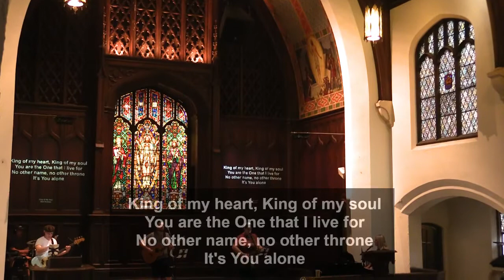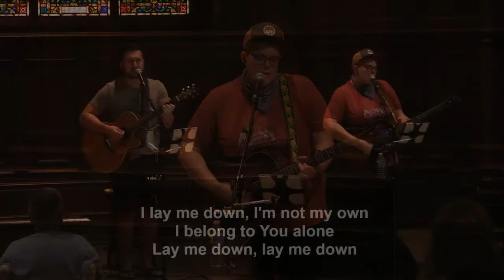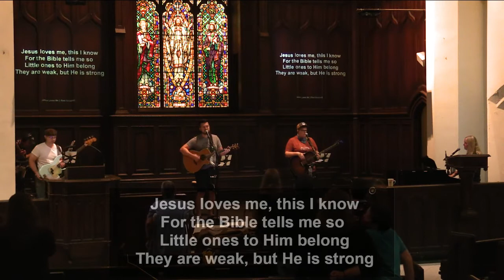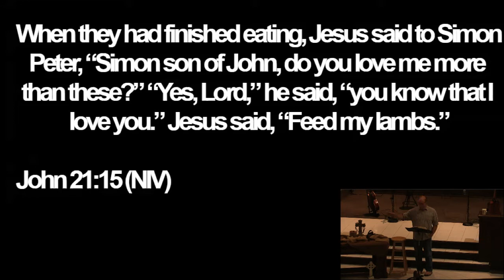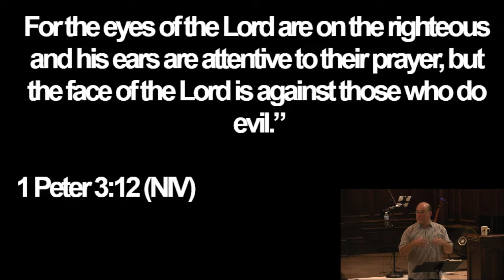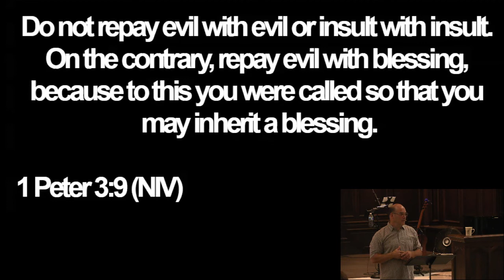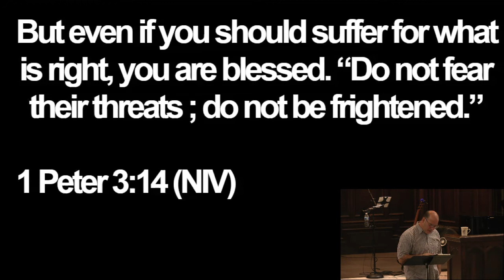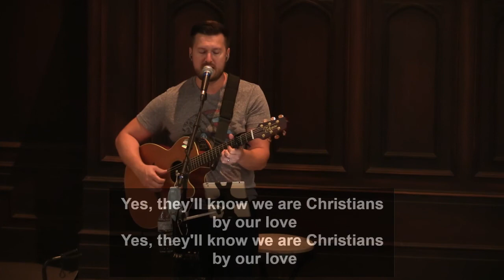Why So Much Talk About Suffering? 09.13.2020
Well, “in this world, this life on this earth, you will have trouble…” says Jesus (John 16:33) John 16 & 1 Peter 3